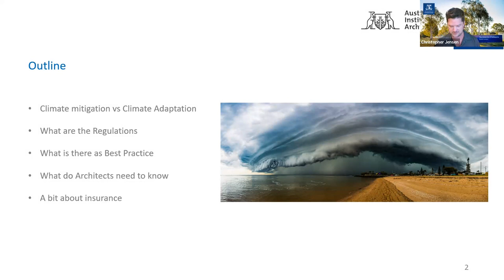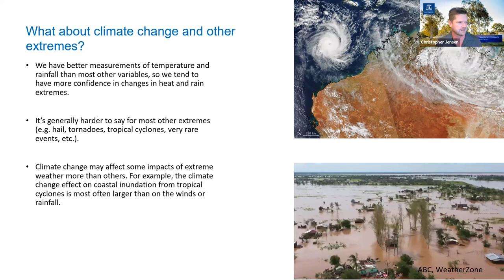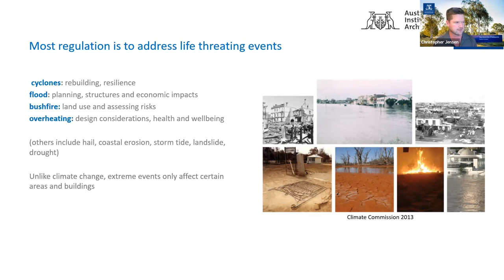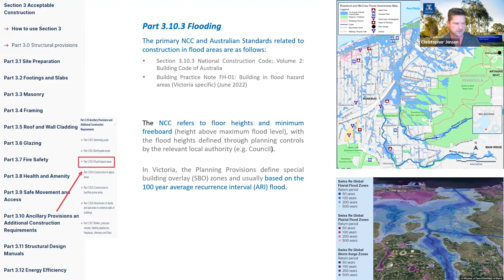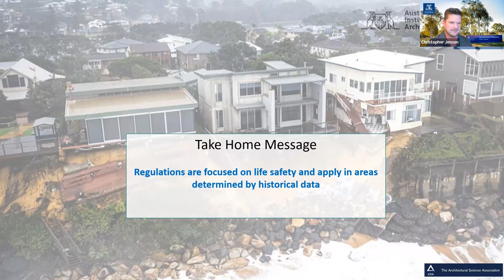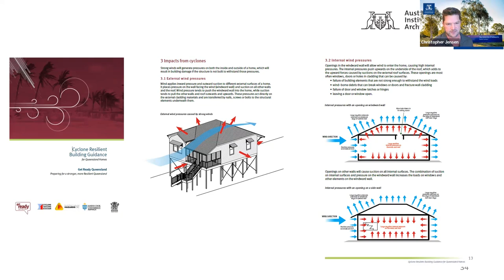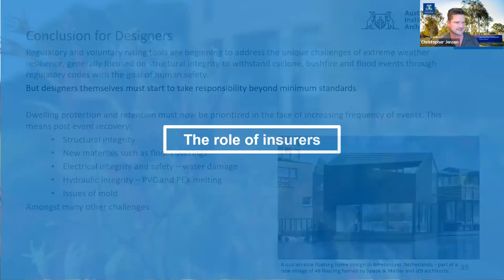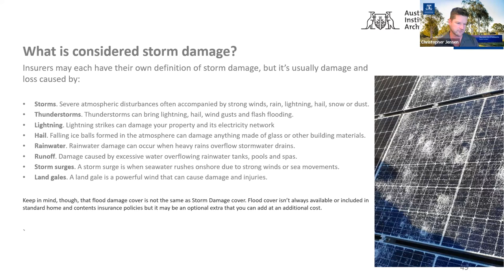Member Lean-In: Building Resilience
As extreme weather events increase, designers are being required to reduce the impact of the environment on our buildings; but resilience and adaptation strategies are comparatively poorly understood. With this online Member Lean-In session with Dr Chris Jensen from the University of Melbourne, he explores the topic of building resilience. Dr Jensen's presentation highlights Australian extreme weather trends and showcases adaptation strategies, particularly focusing on post-event resilience building.

Speaker: Dr Chris Jensen
Chris joined the University of Melbourne from industry bringing extensive experience as a sustainability consultant on a wide range of projects including high-performance commercial office buildings, energy modelling in Antarctica, shading impacts of super-tall buildings and off-grid low tech residential dwellings. His expertise includes high-performance commercial building façades and design for net-zero, often with reference to European trends and systems. His recent research is focused on resilient design solutions in the face of extreme weather events that are increasing in frequency and intensity globally, with numerous recent devastating events in Australia. Examples of this includes adaptation design strategies for building preservation to facilitate reuse following a cyclone, flood or fire.

Host: Gumji Kang RAIA

Gumji is a Senior Architect with multidisciplinary studio Snøhetta based in Melbourne and a Lecturer (Creative Practitioner) at the University of Melbourne. She is also a Victorian Chapter Councillor with the Australian Institute of Architects with passion to strengthen the knowledge share between the industry and the tertiary education institutions.